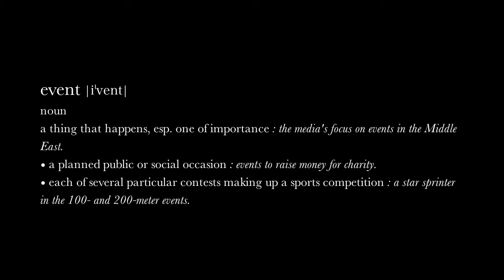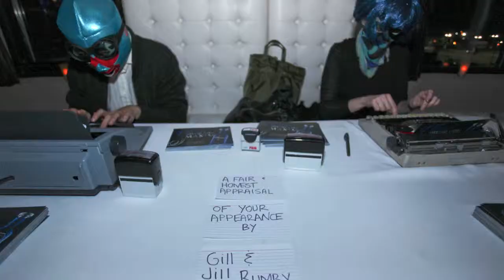Yale Gurney Pictures | Events.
If compelling, storytelling photojournalism is what you've been longing for, then Yale Gurney's Event Photography may be just what your clients will love to see.